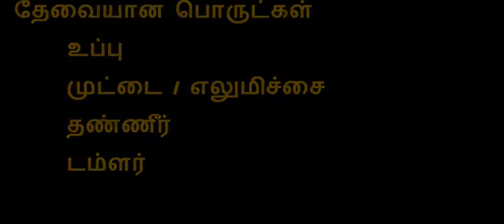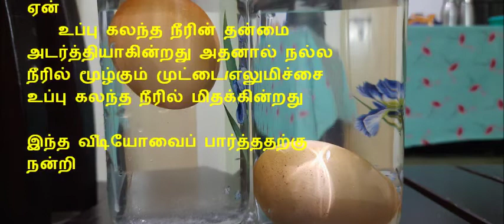Salt Water Density Experiment in Tamil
Salt Water Density project in Tamil.
Fun and easy science project of water density.

உப்பு கலந்த நீரின் தன்மை
அடர்த்தியாகின்றது அதனால் நல்ல
நீரில் மூழ்கும் முட்டை/எலுமிச்சை
உப்பு கலந்த நீரில் மிதக்கின்றது

Egg sinks in a glass filled with fresh  water but it floats when we stir in 2 to 3
spoon of salt in the water. In salty water the buoyant force exceed the gravitational force. Adding salt makes the water more dense, so the egg can displace its weight.

U can use lemon instead of egg.

இந்த வீடியோவைப் பார்த்ததற்கு நன்றி